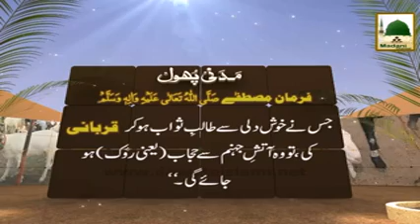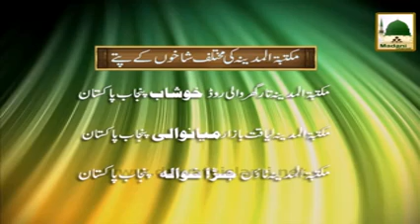Sura e Mulk Madani Phool06 Jahannam Kay DaKhlay Main Rukawat